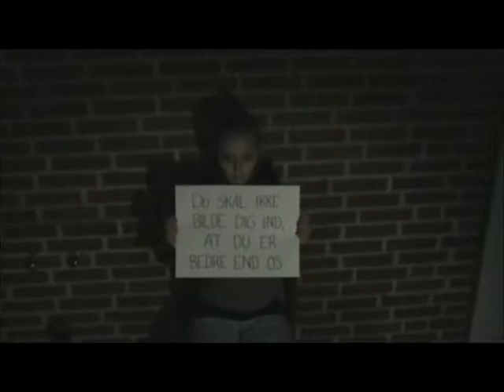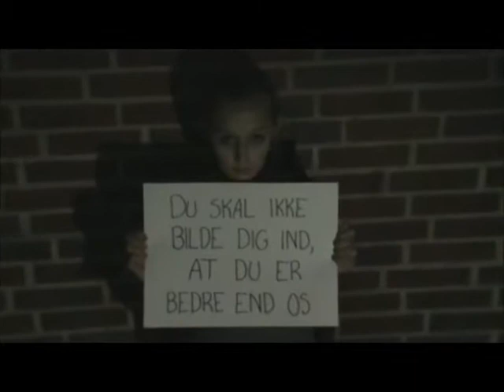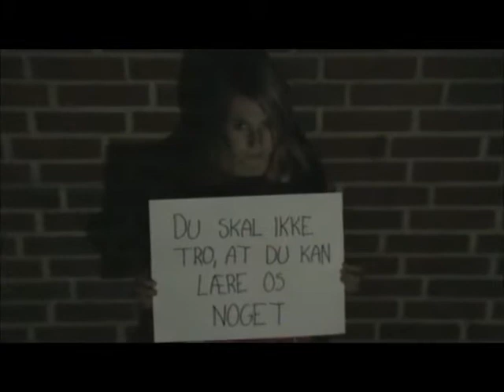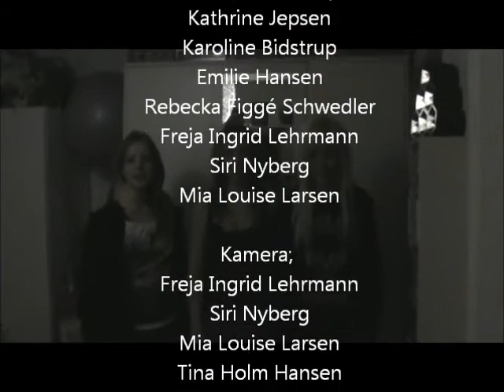Freja & Siri feat. Chikane - Den du er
Vi lavede vores musik video som produkt til janteloven :)